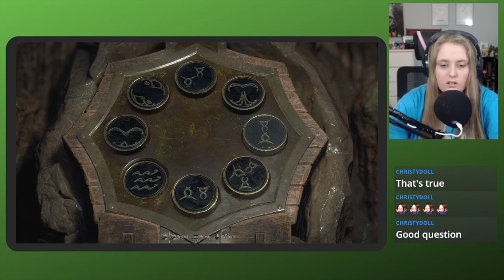We Found Ashley - My First Time Playing Resident Evil 4 Remake!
We Found Ashley Spiggs plays more of Resident Evil 4: Remake, where we were tasked with tracking down and finding the president's daughter, Ashley. Which, we did! We found Ashley! (And Ashley is *totally* falling for Leon)

"We Found Ashley - My First Time Playing Resident Evil 4 Remake!" if you enjoyed this, then be sure to hit the bell so you don't miss anything else here at Spiggs Gaming!